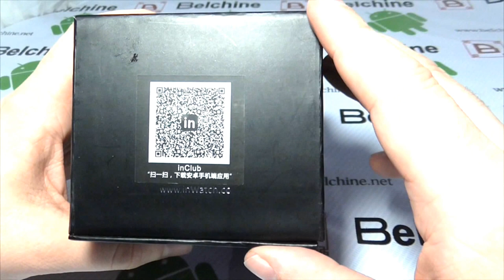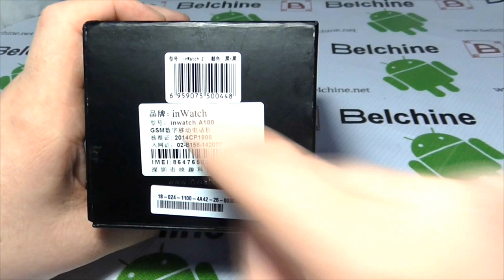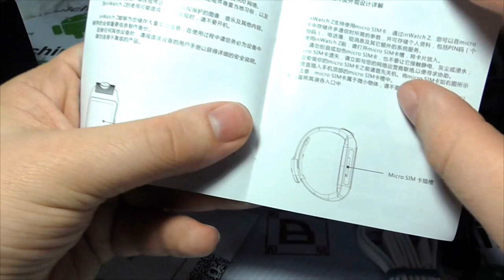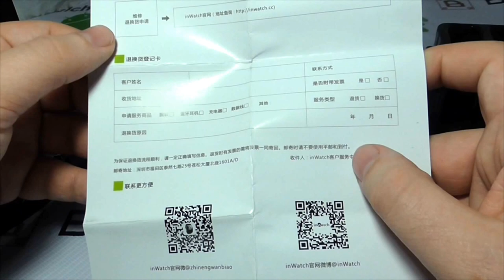Unboxing : InWatch Z - la SmartWatch autonome - Belchine.net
Notre première SmartWatch et elle est chinoise ! et en plus avec une sim